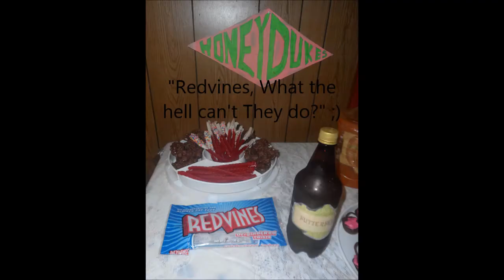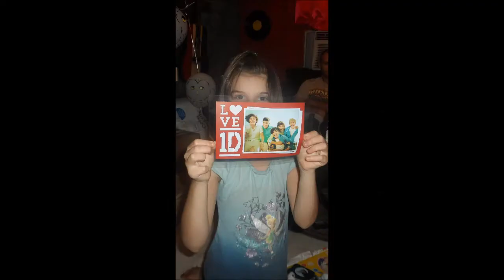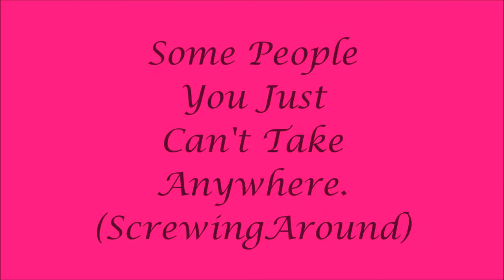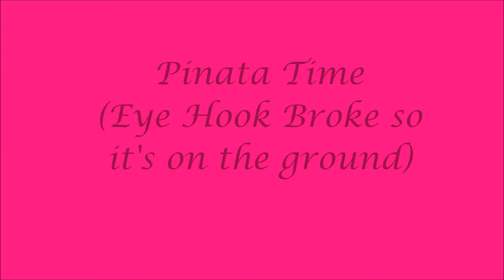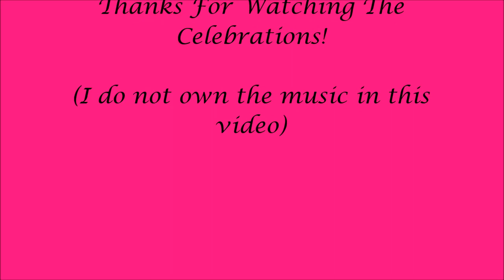Kayla's 11th Birthday (Harry Potter Theme)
Birthday Party slide show, Harry Potter theme with Ravenclaw colors (The house she was sorted into on Pottermore) =) I do not own the music or theme, just a child's birthday party. Most everything was homemade including the wands and pinata.